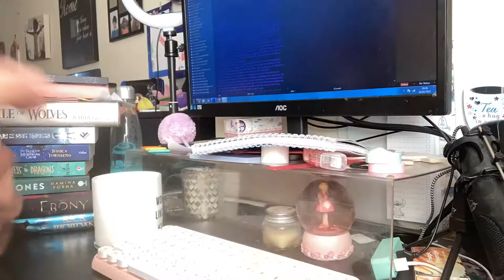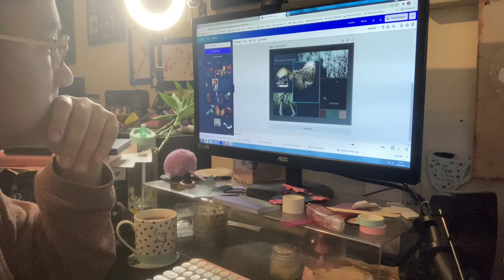Writing, Reading, Tea | Aesthetic Writing Vlog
Hello Authortube! Join me today in a no talking ‘day in the life,’ writing vlog as I finally sit down and get some much needed work done. Includes a full 14 minute ‘write with me,’ writing sprint.

Write with me: 02:39